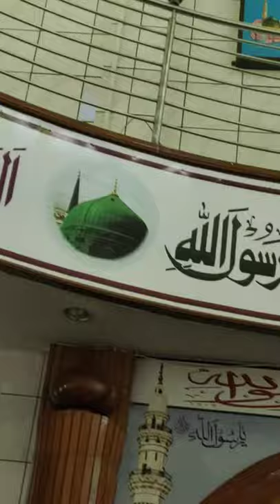Karbala Salam Baith (Jame Mosque Lautoka ,Fiji)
Muharram Jalsa